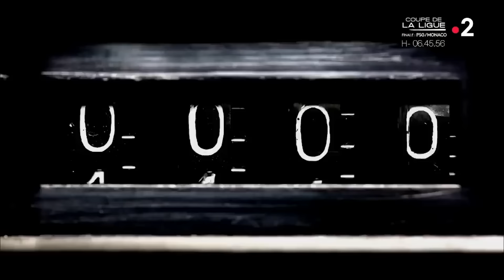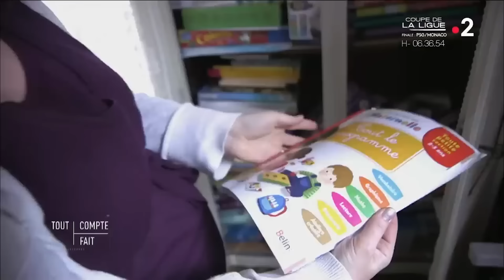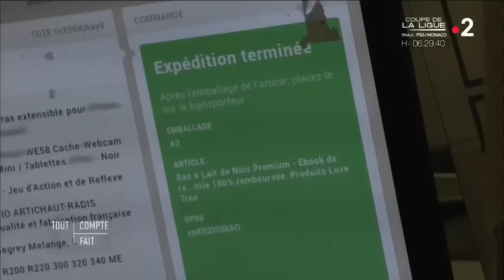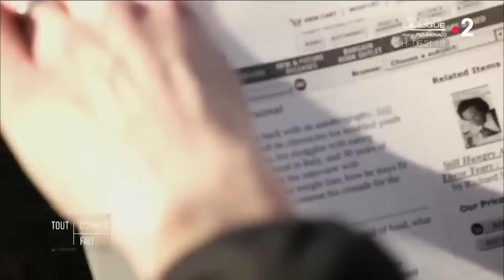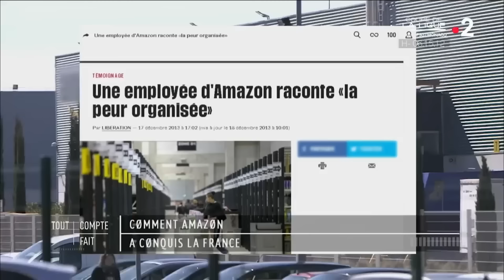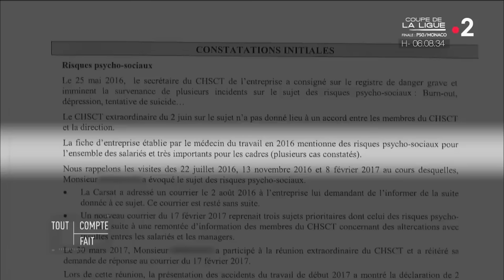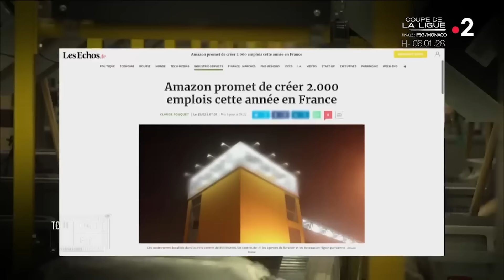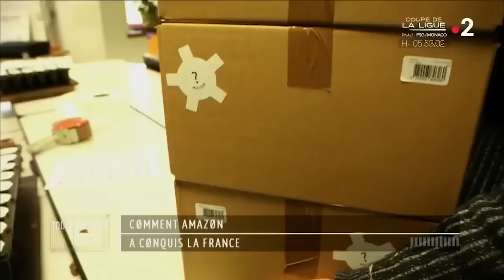Comment Amazon a conquis la France ?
Tout Compte Fait